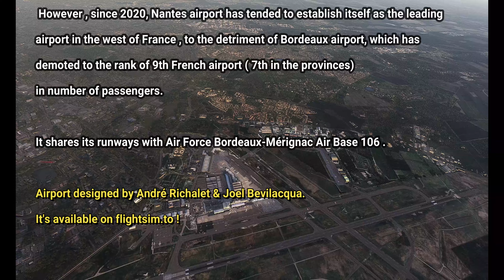FS 2020 - A Passenger Life - Landing in Bordeaux Mérignac - 2 combined views (Cabin & VR Cockpit)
Based on a Real Flight , A320-200 Fenix Landing in  Bordeaux Merignac Airport LFBD  - Airport designed by FsFan50
In 2 comined views :
Scenery designed by André Richalet, Joel Bevilacqua : Congrats to Them for having created this very nice scenery !

Recorded in 2560 x1440 in Ultra Settings

My PC Configuration :
Processor Intel Core i9-13900KF - 5,8Ghz/36Mo/LGA1700/BOX
Motherboard Gigabyte Z790 GAMING X AX - Z790/LGA1700/DDR5/ATX
Memory PC Corsair CMK64GX5M2B5200C40 (4x32Go DDR5 5200 PC41600)
Graphic Card NVIDIA RTX4090 24Go - MSI Suprim X
Watercooling Be Quiet! Pure LOOP 360mm
PC TOWER Lian-Li O11Dynamic XL White - MT/E-ATX
Power Unit Be Quiet! ATX 1200W - Dark Power PRO 12 80+ TITANIUM
Screen : Acer Predator XB323U